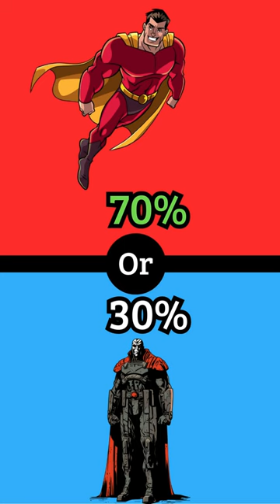What Would U Pick? EP14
WhatWouldYouPick is your go-to destination for making those tough choices! Whether it's superheroes vs. wizards or beach vs. mountains, football players or teams etc.. we bring you the most intriguing "What Would You Pick" dilemmas. Share your picks and feelings in the comments!